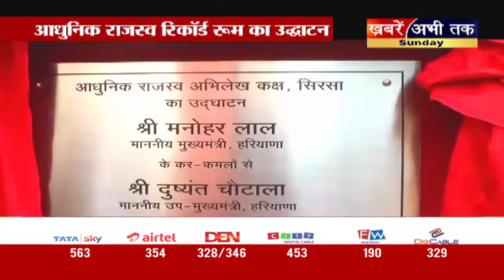हरियाणा में अब Online मिलेगा ज़मीन का रिकॉर्ड | Khabrain Abhi Tak